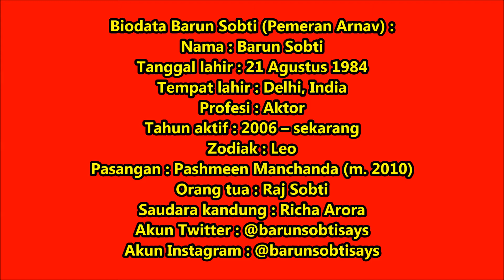Foto ARNAV Tidak Pakai BAJU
ARNAV tidak pakai baju
by. heru pay